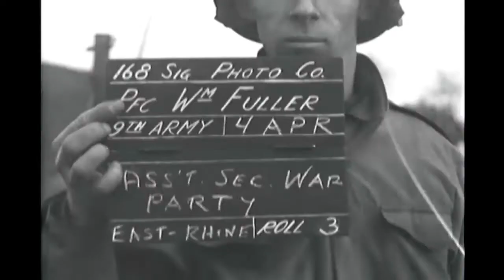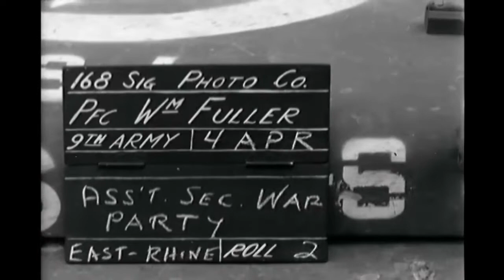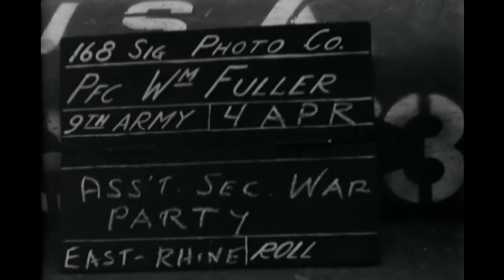Asst. Sec. of War John J. McCloy visits Ninth Army in Germany; April 4, 1945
Original NARA description: "Asst Sec of War John J McCloy inspecting German prison compound. MSs, Mr McCloy taking pictures with still camera of Congressional Medal of Honor winner S/Sgt Junior J Spurrier; Secretary talking with Sgt; Seq: Secretary and party inspecting Repatriation Camp." Source: NARA, 111-ADC-3802